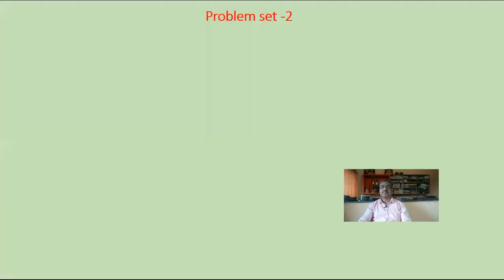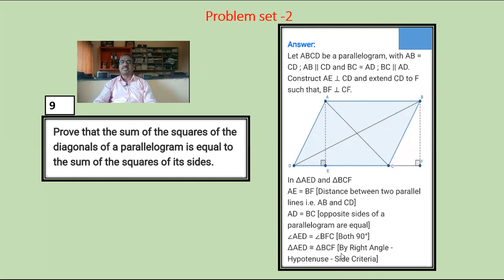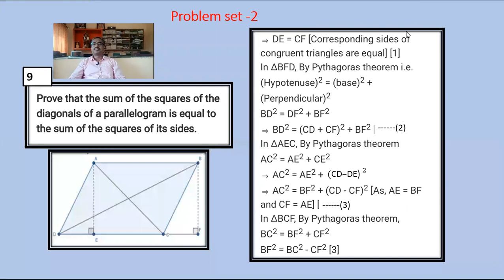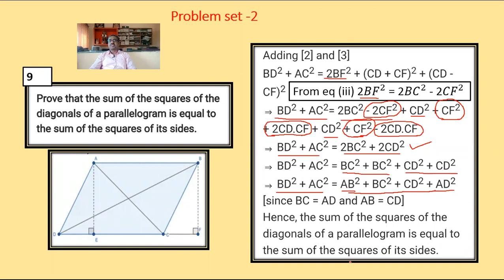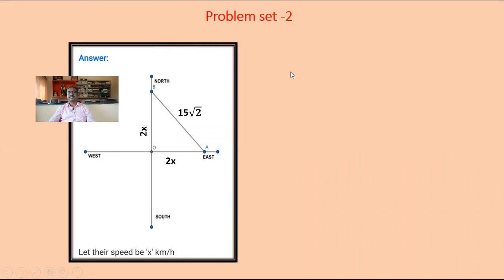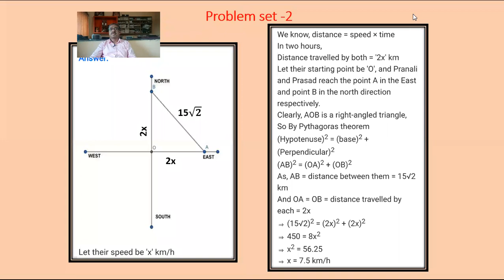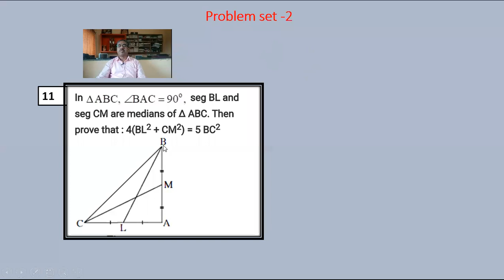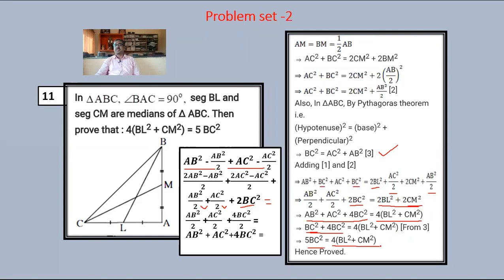10th math -2 L-9 Pythagoras theorem (Q9to Q11)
Created by Somnath Gite